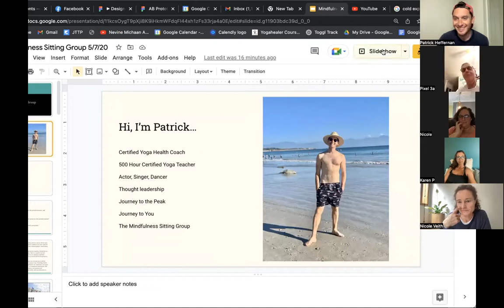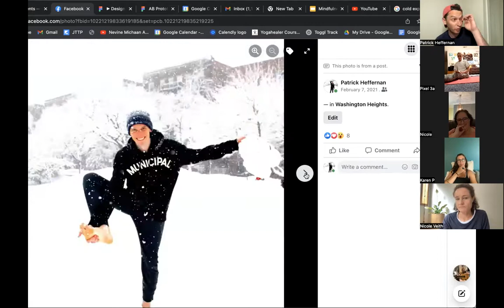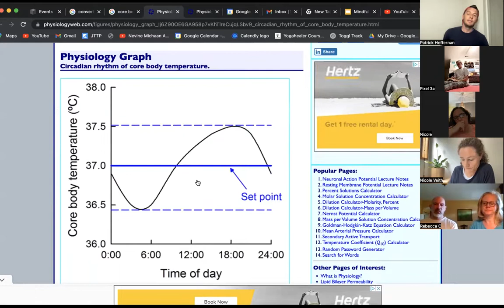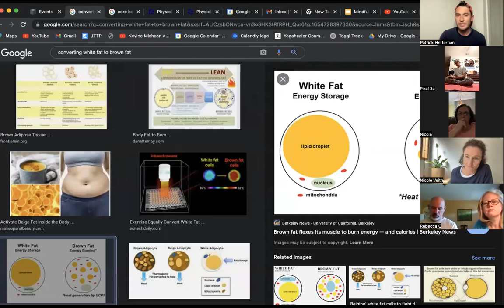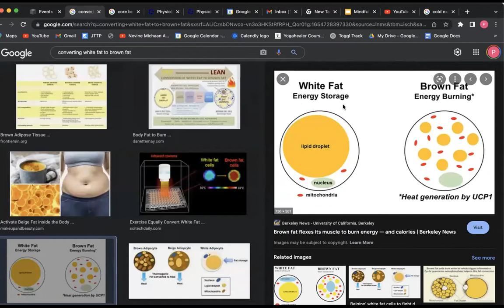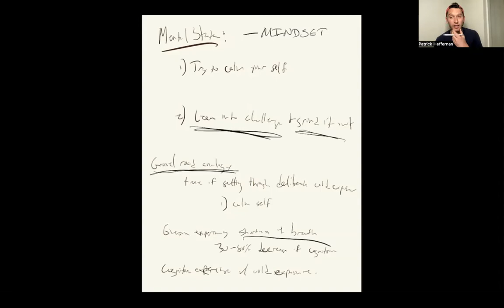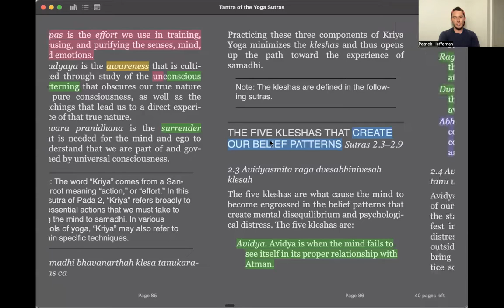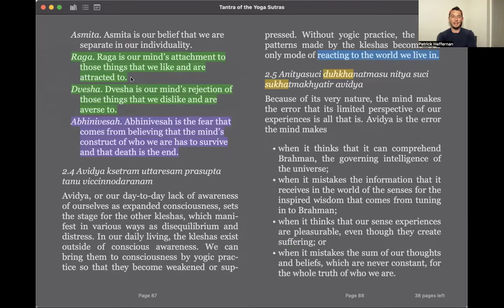Cold Shower Curious - a free Webinar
Book a FREE Coaching Call with me to strategize on how to work cold into your daily routine: